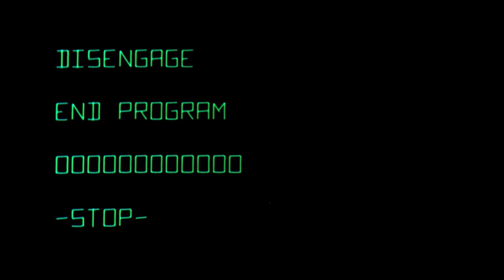𝐌𝐚𝐬𝐚𝐬𝐡𝐢 - 𝐋𝐨𝐨𝐩 𝟕𝟎𝟕